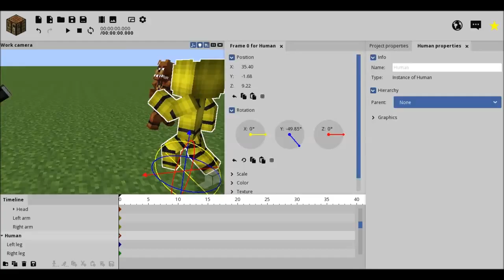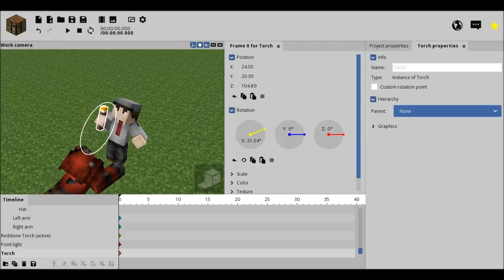Animate |RadioManSK| 720p |HD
ČAU

animované cez Mine Imator

natáčané Frapsom

Editnuté v movie makeru